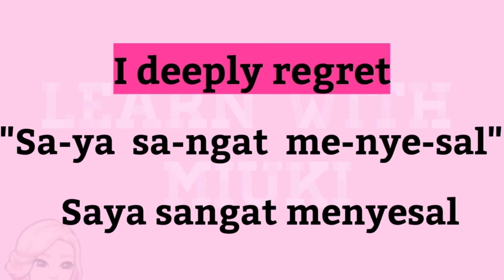✨Apologizing in Malay | How to say sorry in Malay (Learn Malay language with Miuki)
Apologizing in Malay
How to say sorry in Malay
Different ways to say sorry in malay

(Learn Malay language with Miuki)